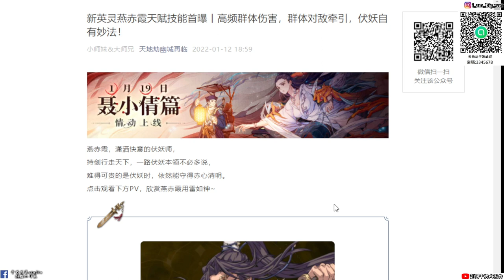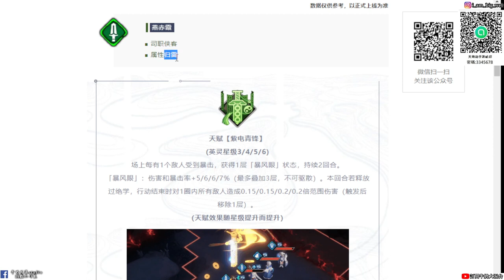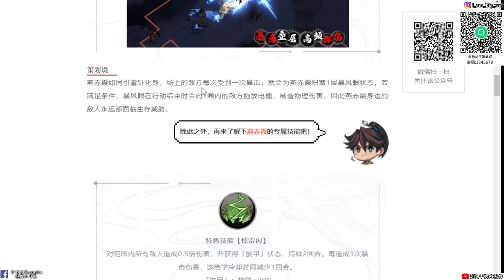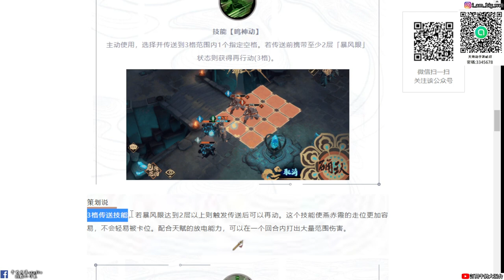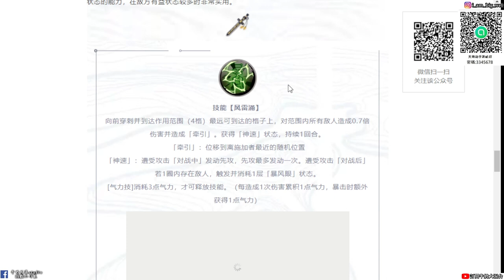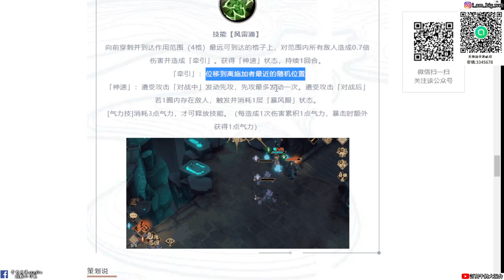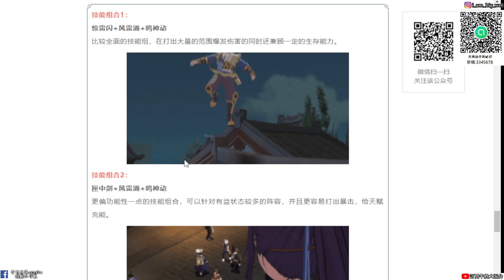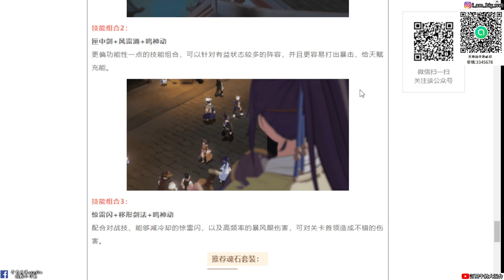【天地劫手遊 X 聶小倩篇】新英靈「燕赤霞」技能PV動畫與技能介紹|燕大俠鳴神動能夠「再行動」|有戰陣就是推|牛奶大濕台|陸服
2.如果有喜歡天地劫手遊的朋友，可以加入大濕的LINE社群
密碼:3345678